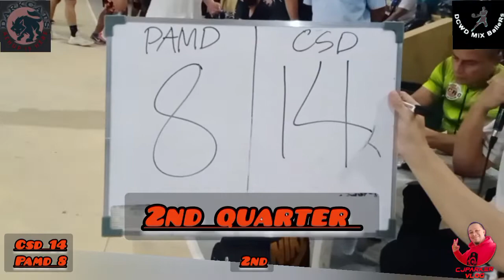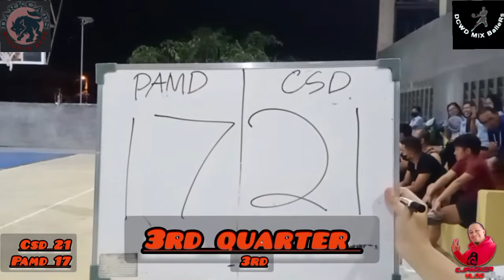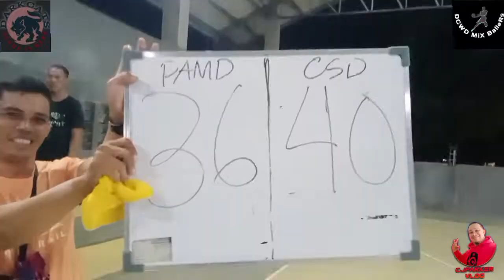DCWD MiX BalleRs Do Or Die CSD vs PAMD highlights 11/9/22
Edited by YouCut DCWD basketball league